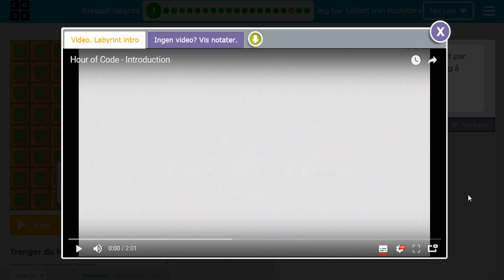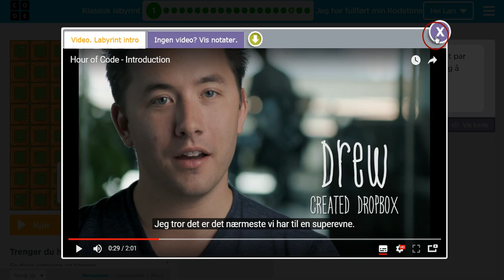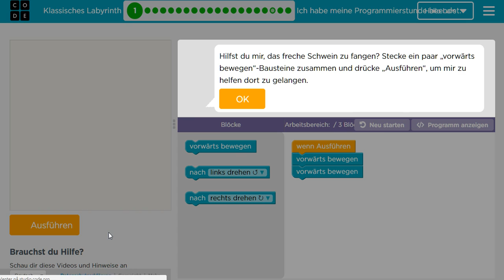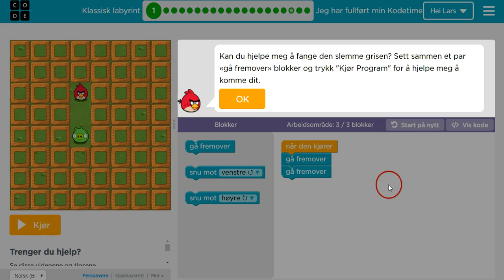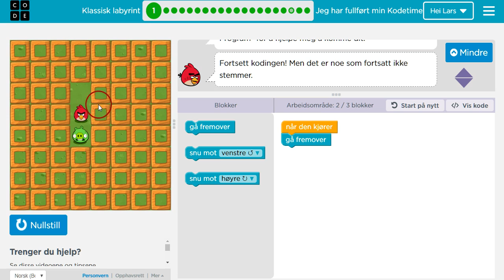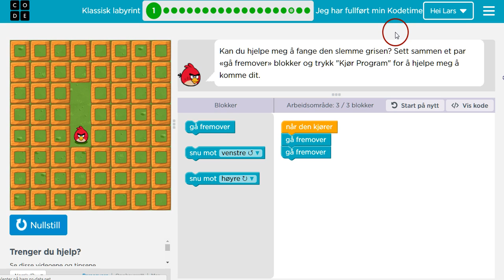02 starte med angry birds